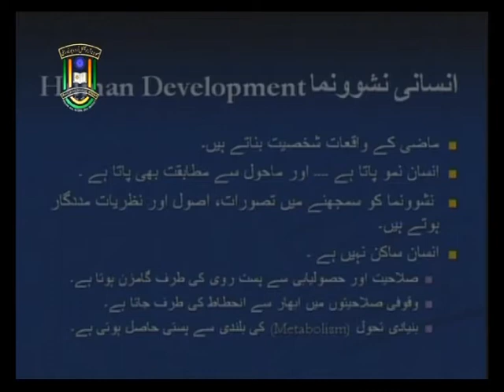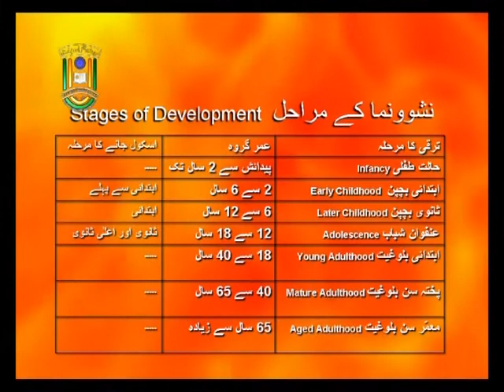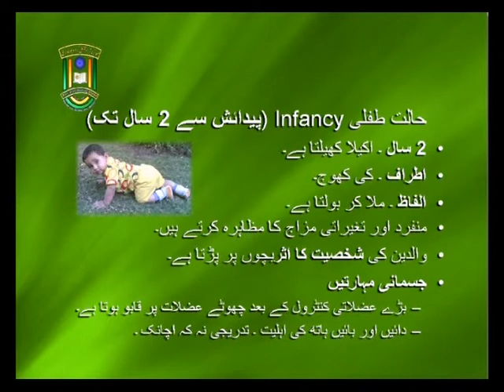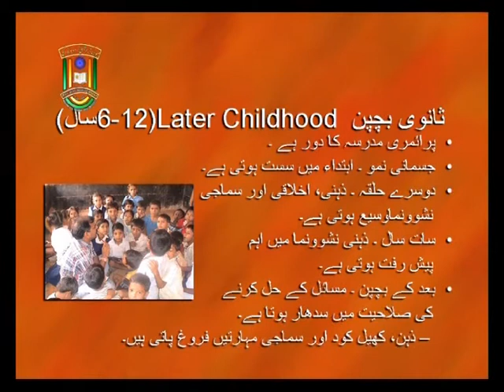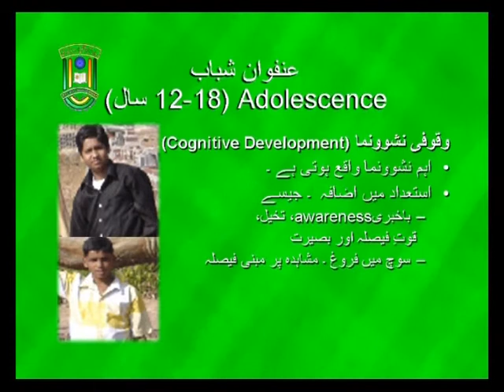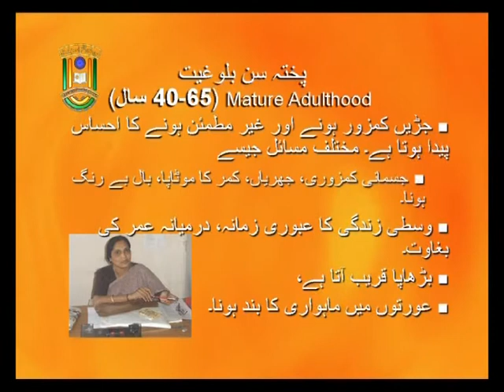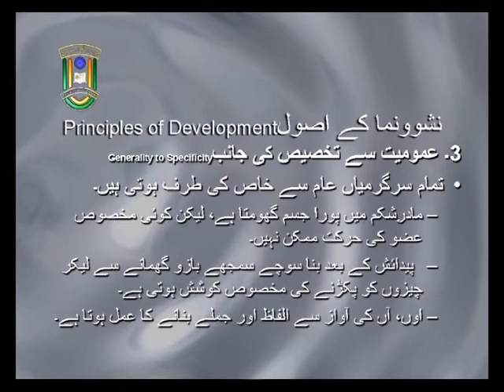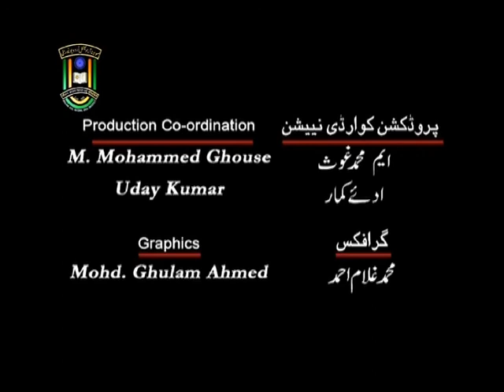IMC, MANUU_Namo o Nasho Numa_B.Ed_1st Year